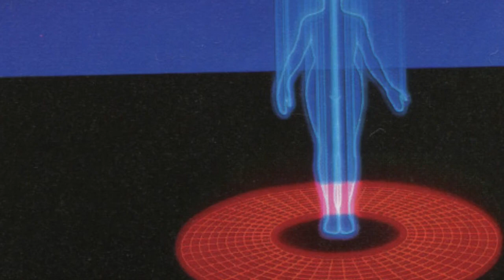DOS-88 - Battle Stance